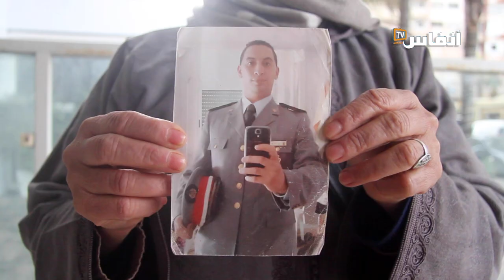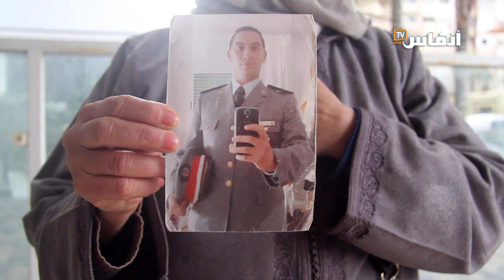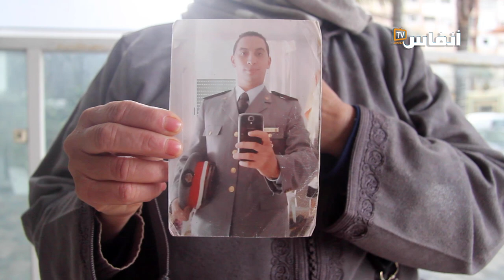أم دركي مقتول: الله ياخذ الحق في الظالم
في هذا الفيديو وجهت أم الدركي المقتول صرخة، مؤكدة أن الله لا يضيع حق ابنها وتطالب الجنيرال حرمو بفتح تحقيق